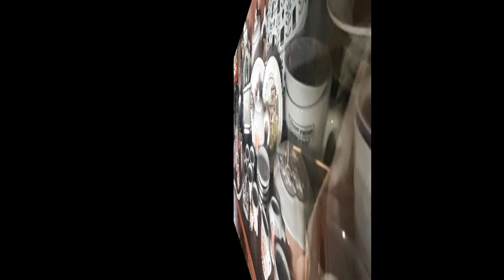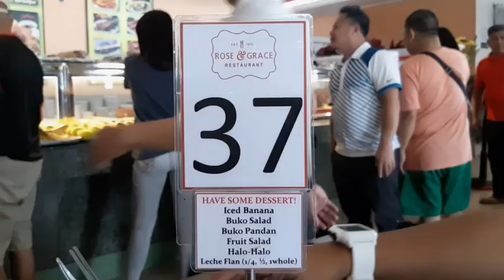Ancestral House in Batangas + Miniso in SLEX / Krispy Kreme Drive thru! Vlog #6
One of the oldest house in San Pascual Batangas. The Japanese used this House as their Headquaters. Inside the house there are a lot of antiques and religious images, Iron tools and antique dining sets are pretty interesting.

FYI This is not open for Public😜 yet!